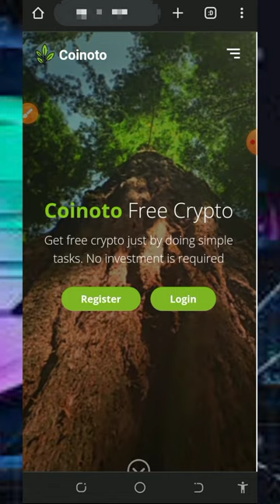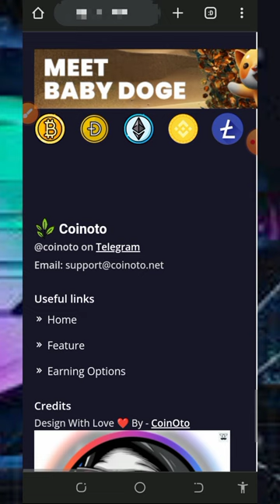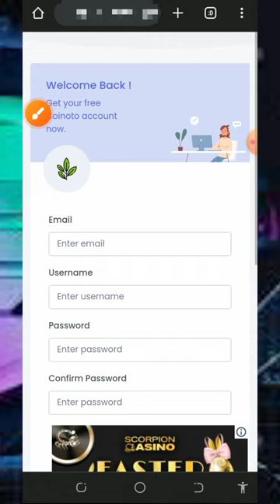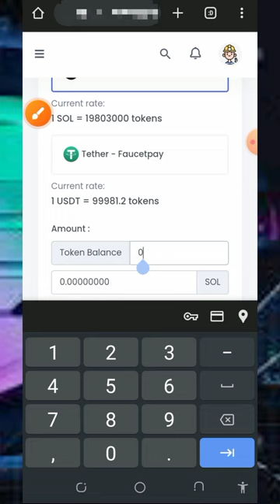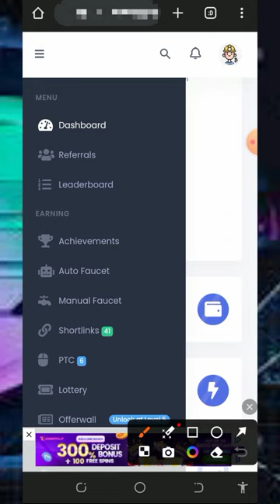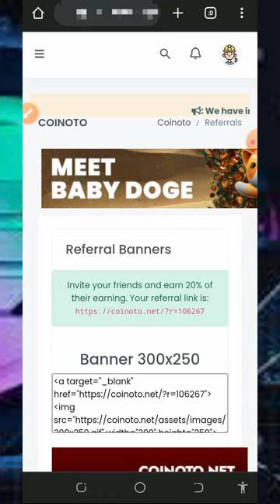Instant 4.5 SOL: No Deposit, Easy Payout in 72 Hours!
Don't miss out on this incredible opportunity to claim your 4.5 SOL for free! With no deposit needed and a speedy payout in just 72 hours, it's never been easier to dive into the world of cryptocurrency.

research

online income
cryptocurrency tutorial
btc mining
btc mining 2024
dogecoin mining
bnb coin
crypto mining
android mining
airdrop income
crypto airdrop income
airdrop income
airdrop income
crypto faucet
Bitcoin 2024
Tron Trx 2024
Binance 2024
Litecoin 2024
Dogecoin 2024
Ethereum 2024